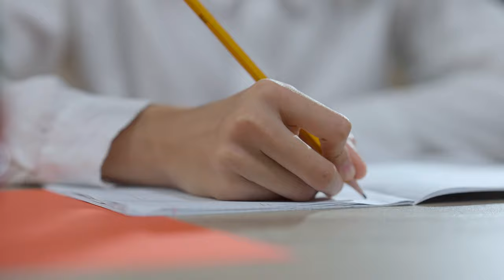Enabling the Meaningful Participation of Children and Young People Globally | The Lundy Model